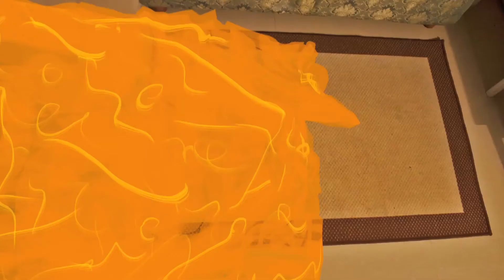Eu prefiro sem sementes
Sinopse: Uma mulher não suporta a forma arredondada de frutas com sementes.

Direção, Roteiro, Animação, Produção e Montagem: MARINA KERBER
Som EDUARDO TEIXEIRA
Scaner CRIS ALDREYN
Vozes EDUARDO TEIXEIRA e MARINA KERBER
PORTO ALEGRE - BRASIL - 2012

FESTIVAIS E EXIBIÇÕES:
- Diálogo de Cinema: edição EXTRA! 2020 (Porto Alegre - RS - Brasil)
- CineClube Terreira da Tribo; Cinema de Animação: Mulheres Fora do Eixo 2020 (Porto Alegre - RS - Brasil)
- Mostra Esqueleto 2019 (Porto Alegre - RS - Brasil)
- Festivau de C4nn3$ 2019 (São Paulo - SP - Brasil)
- SEANIMA - Seminário Brasileiro de Estudos em Animação 2018 (Porto Alegre - RS - Brasil)
- Flõ - Festival do Livre Olhar 2017 (Porto Alegre - RS - Brasil)
- Fresta - Mostra Audiovisual 2016 (Rio Grande - RS - Brasil)
- Festivau de C4nn3$ 2016 (Porto Alegre - RS - Brasil)
- Perro Loco 5 2015 (Goiânia - GO - Brasil)
- 9ª Bienal da UNE 2015 (Rio de Janeiro - RJ - Brasil)
- XVI Festival Nacional 5 Minutos Expandido (BA - Brasil)
- 11º Anim!Arte 2014 (Rio de Janeiro - RJ - Brasil)
- 1º Festival Luz de Cinema latino-americano 2014 (Curitiba - PR - Brasil)
- Diálogo de Cinema 2013 (Porto Alegre - RS -Brasil)
- VII SUA - Semana Universitária do Audiovisual 2013 (Niterói - RJ - Brasil)
- 7º Locomotiva - Festival de Cinema de Animação 2012 (Garibaldi – RS – Brasil)
- 10º MUMIA – Mostra Udigrudi Mundial de Animação 2012 (Belo Horizonte – MG – Brasil)
- 13º FEIA – Festival do Instituto de Artes da UNICAMP 2012 (Campinas – SP – Brasil)
- 2º AnimaCaxias 2012 (Caxias do Sul – RS – Brasil)
- 4º FIIK – Festival Internacional de Cinema Independente Kino-olho 2012 ( Rio Claro – SP – Brasil)

COMENTÁRIOS:
"[...] Em seguida foi exibido o curtíssima Eu prefiro sem sementes de Marina Kerber da UNISINOS. Nos deliciosos três minutos de duração, a animação com ares non sense e estética kitsch arrancou gargalhadas da platéia e foi um dos pontos altos do programa."
Comentário de Henrique Rodrigues Marques sobre a exibição de "Eu prefiro sem sementes" na na  7ª Semana Universitária do Audiovisual (SUA) na UNICAMP.